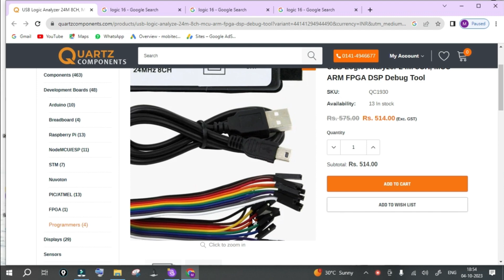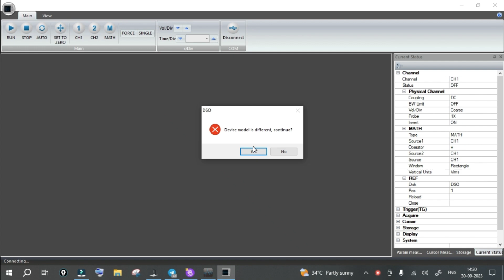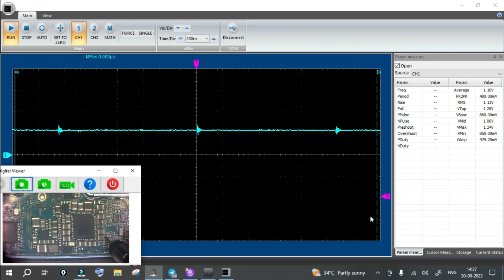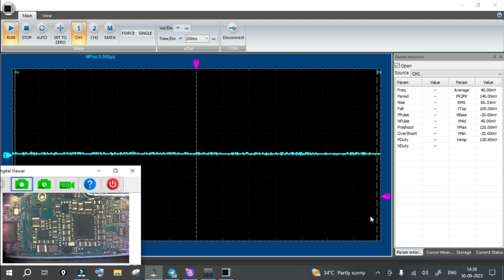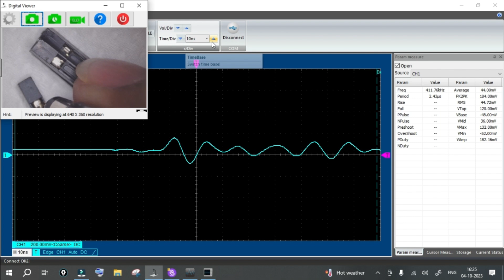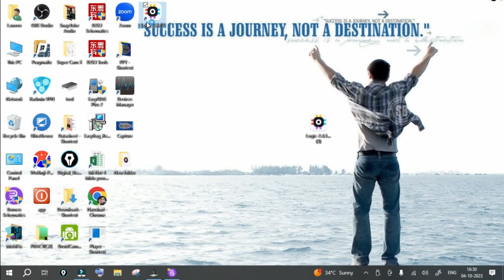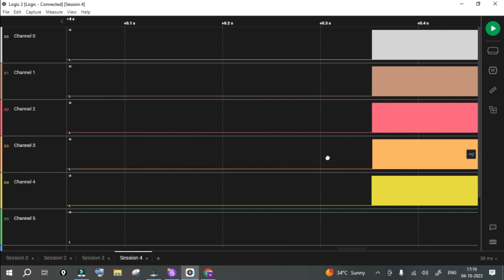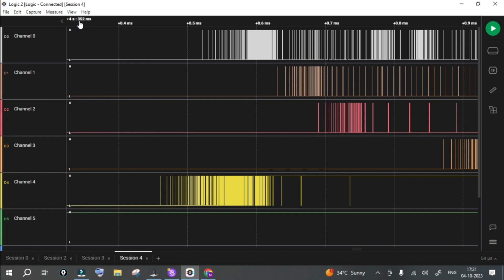What is LOGIC ANALYZER | Use of DSO and LOGIC ANALYZER | How to understand boot sequence | in hindi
FOR ONLINE / OFFLINE TRAINING

In this video you learn about DSO and LOGIC ANALYZER.